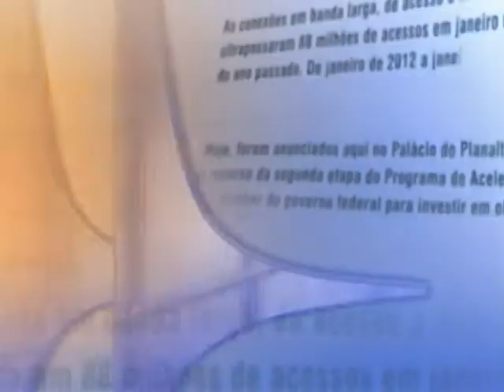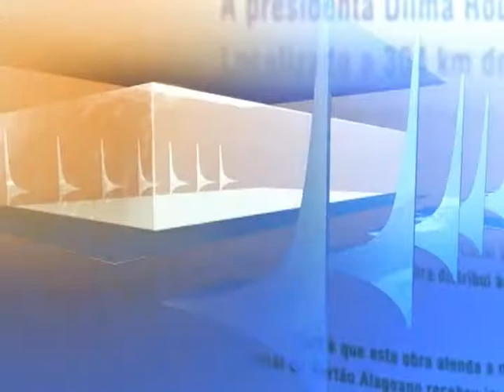Direto do Planalto - 20 de maio